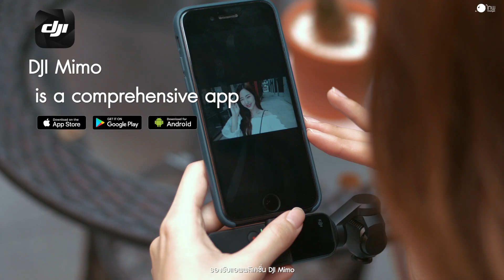DJI Osmo Pocket รีวิว ถ่ายวิดีโอง่ายๆได้ระดับมือโปร กับ น้องไข่มุก ~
เพื่อนๆ สามารถสนุกกับการถ่ายวีดีโอระดับมืออาชีพได้ง่ายๆ เหมือนไข่มุกด้วยเจ้าตัว DJI Osmo Pocket ตัวนี้ ใช้แล้วขอบอกว่าเลิฟมากกก 💕

กล้องที่มาพร้อมระบบกันสั่นในตัว ถ่ายได้นิ่งสุดๆ แบบมืออาชีพ แถมภาพยังคมชัดถึง 4K อีกด้วย!! ขนาดเล็กพกพาใส่กระเป๋าสาวๆ ได้ง๊ายง่าย

ใครสนใจ คลิกดูเพิ่มเติมได้ที่นี่เลย ~